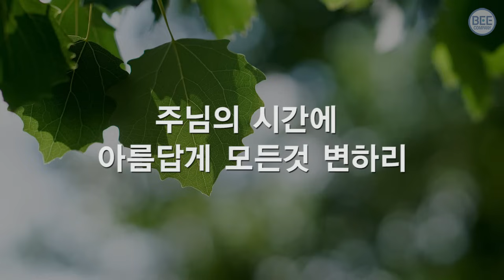[새찬송가] 623장 주님의 시간에